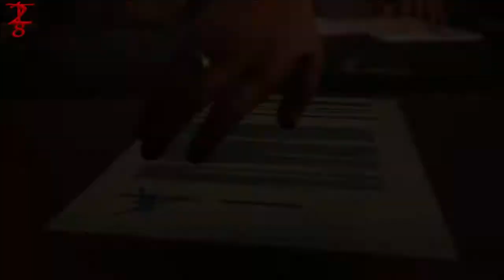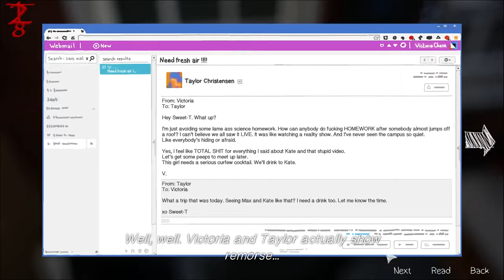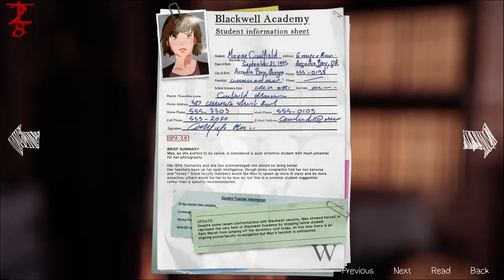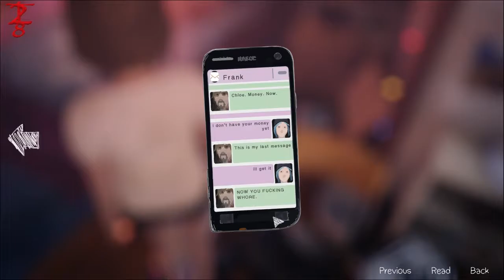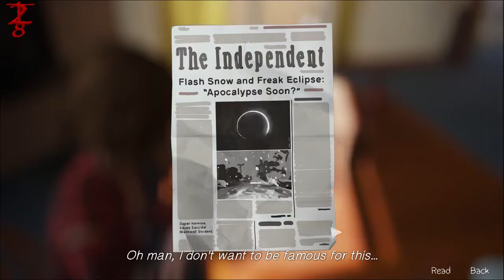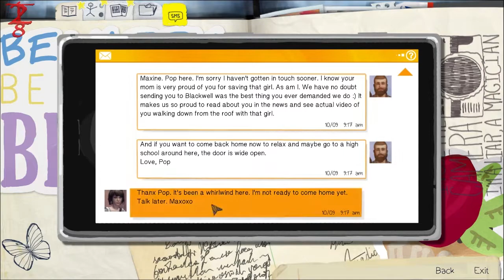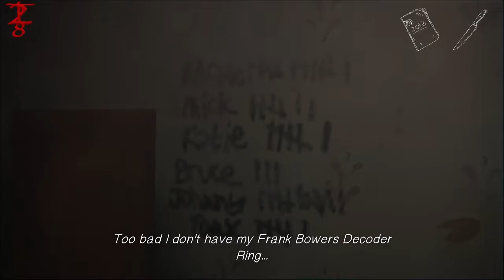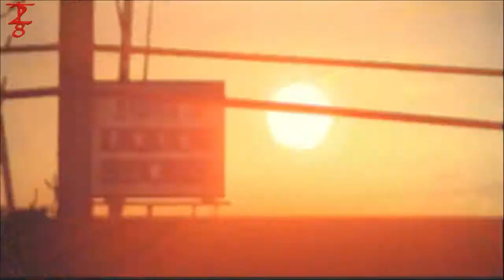Life Is Strange Chaptor 3: Right In The Feels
Comments are always helpful for anyone, so be friendly. Don't be scared to tell me where I can improve.